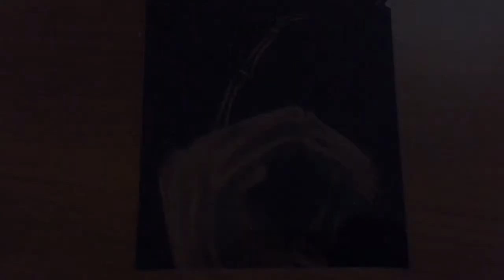SMASH OR PASS CELEBRITIES??! 🤨